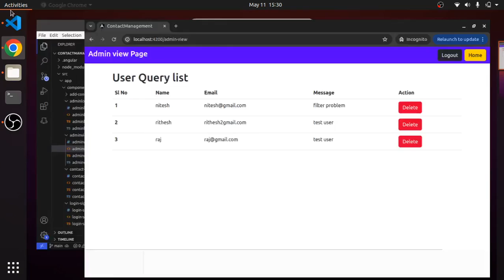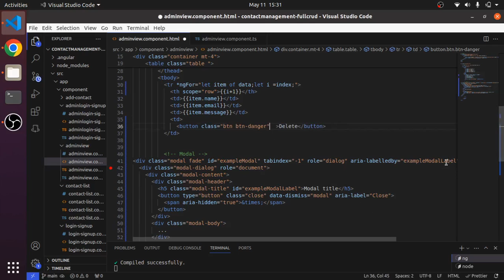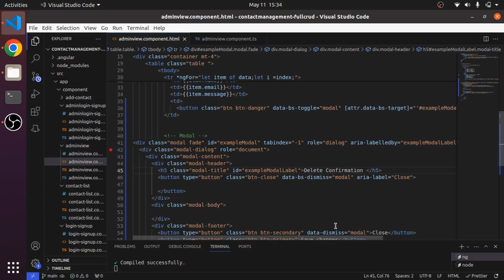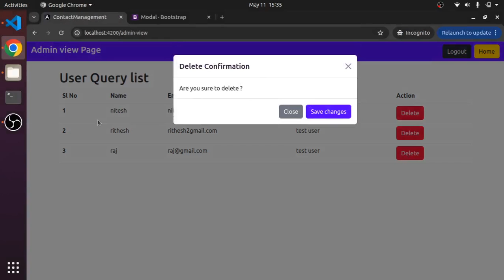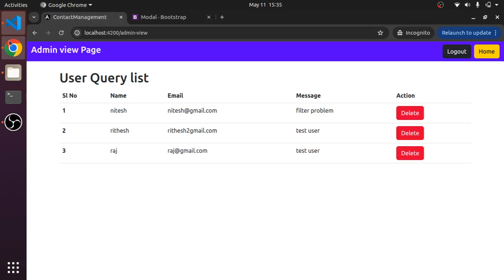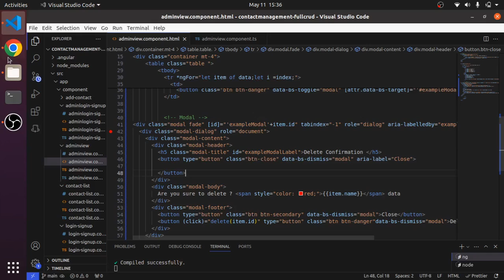Angular delete confirmation popup dialog using bootstrap